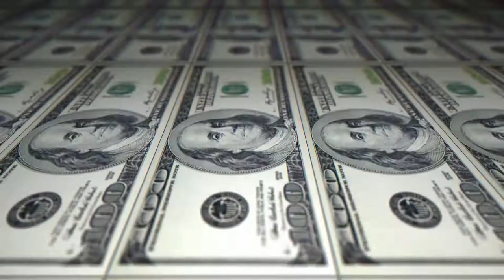Urban Street Beats - Multivers (Prod. Grasu')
Urban Street Beatmaking

Powered by FLStudio